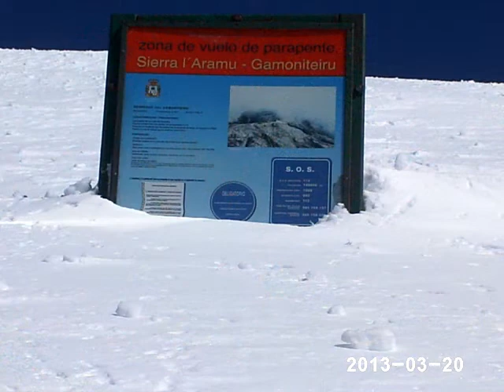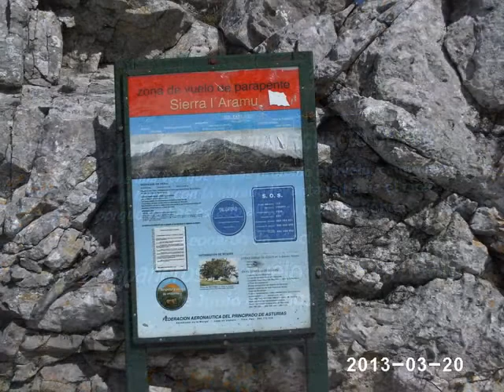Miguel el Montañeru